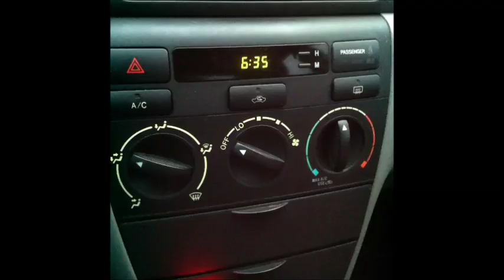THE BEST OF RAY LIGAYA 3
Check me out on Vine, Twitter and Instagram! @RayLigaya